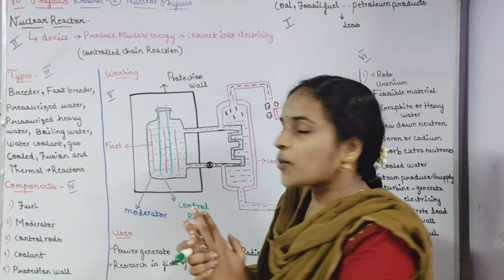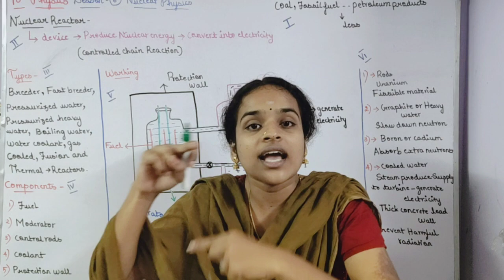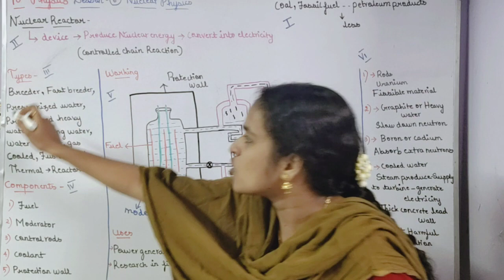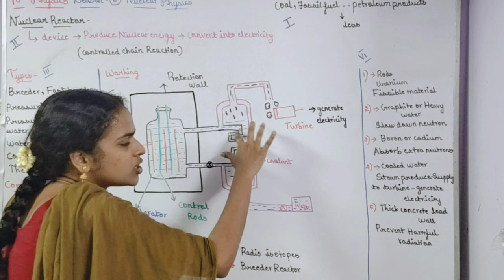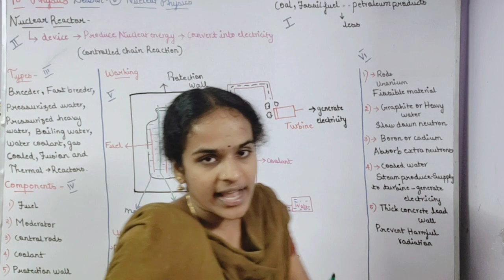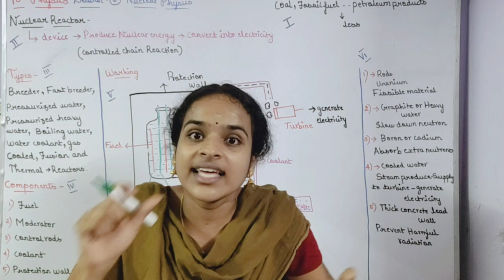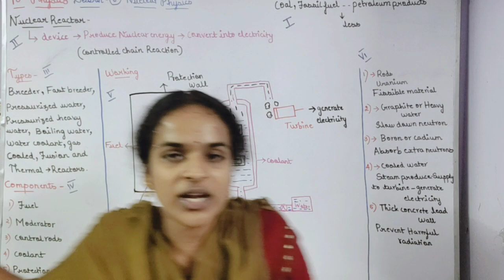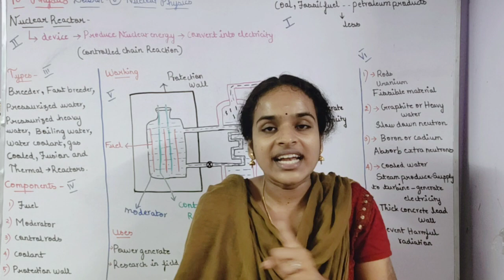Nuclear reactor in Lesson 6 Nuclear Physics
In this video v r going to see the concept of Nuclear reactor with Introduction,Types,Components,Diagram,
Working,uses is explained detaily